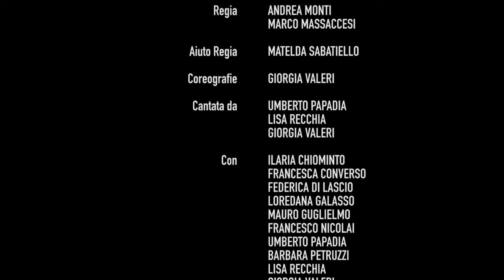Bello Brillo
Siamo a cavallo tra gli anni ’70 e gli 80, nei B Movie tanto amati da Tarantino.
È il mondo di Alvaro Vitali, di Buzzanca, della Fenech che si spoglia e di Carmen Russo che si fa la doccia.
Si ammicca ma non si concretizza, si allude ma non si conclude, ci si pensa ma poi ci si abbandona all’ilarità.
Asse portante del video-clip un coatto, spavaldo come Ninetto Davoli e impacciato e costretto a subire come Bombolo.
Anni mondiali, anni esagerati, anni che ci piace citare con l’eccitazione di chi l’ha vissuti con Bearzot, Pertini, Falcao e Nando Martellini.

Buona visione e se vi piace condividete😎

Scritto da: Andrea Monti
Musiche di: Umberto Papadia
Regia: Andrea Monti e Marco Massaccesi
Aiuto Regia: Matelda Sabatiello
Coreografie: Giorgia Valeri
Cantata da: Umberto Papadia, Lisa Recchia e Giorgia Valeri
Con: Ilaria Chiominto, Francesca Converso, Federica Di Lascio, Loredana Galasso, Francesco Nicolai, Umberto Papadia, Barbara Petruzzi, Lisa Recchia e Giorgia Valeri